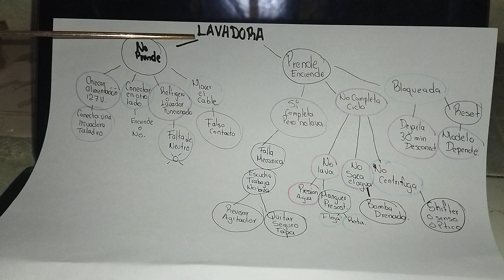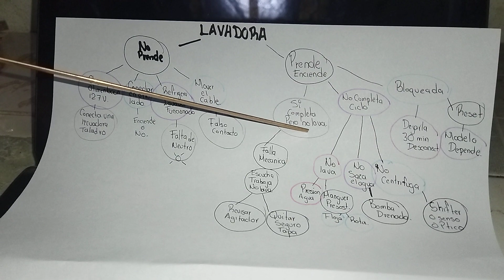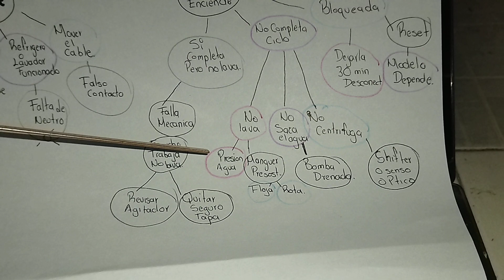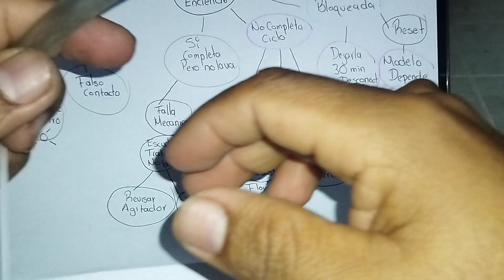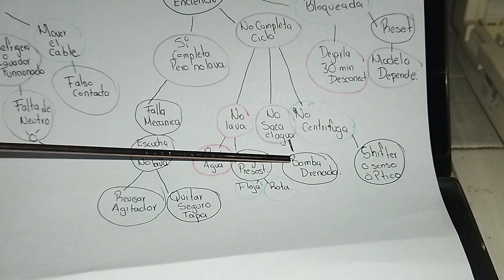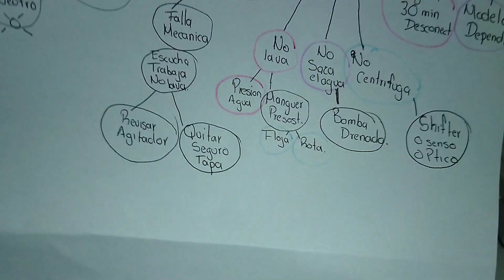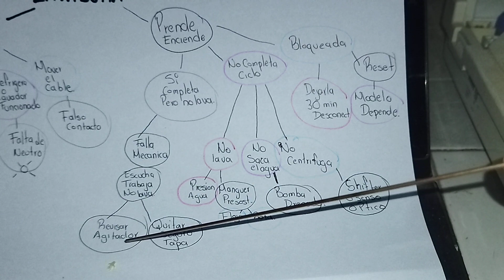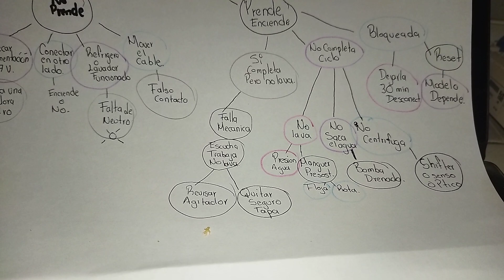como reparar e identificar o localizar falla en tu lavadora Whirlpool. fácil y rápido. con esquema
incluye un esquema de cómo reparar o identificar la falla de tu lavadora automática Whirlpool además de una breve explicación de los elementos que pudieran tener una falla en tu Como por ejemplo el cambiador la manguera de presostato el agitador el estriado de la transmisión. también vemos varias posibles causas de cuando enciende o no enciende la lavadora y cómo aprender a diagnosticarlo tú mismo y repararlo en tu casa. en específico está falla que tenía la lavadora es que lavaba la ropa o se escuchaba que lavaba la ropa pero en realidad no la limpiabay el detergente o jabón se quedaban encima de la ropa pues no la estaba moviendo el agitador